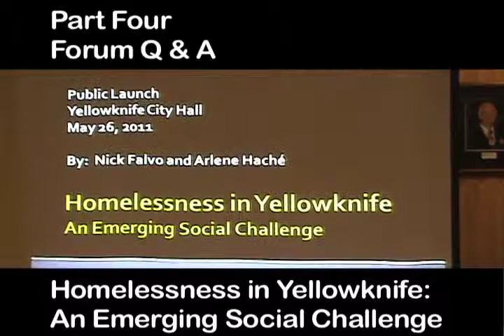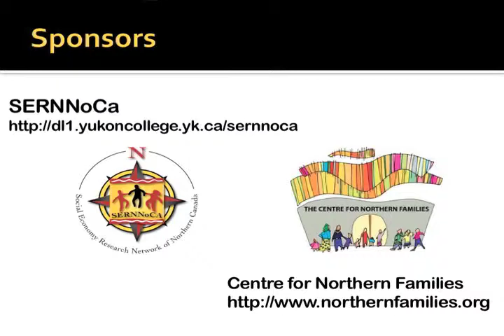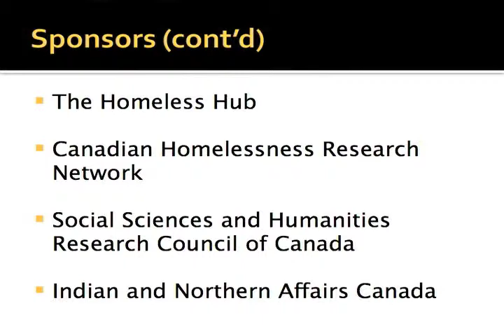Homeless in Yellowknife: An Emerging Social Challenge Pt 04 Report Launch Forum Q & A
Homeless in Yellowknife: An Emerging Social Challenge Part No. 04
Report Launch Forum Q & A at Yellowknife City Hall

Forum Participants
Amanda Mallon, co-chair, Yellowknife Homelessness Coalition
Dr. David Ponton, Stanton Territorial Hospital
Wendy Bisaro. NWT MLA, Frame Lake
David Stewart, Assistant Deputy Minister, Dept. of the Executive, GNWT
Lydia Bardak, Exec. Directer, John Howard Society of the NWT
Sandra Lockhart
Nick Falvo, researcher & Carleton University doctoral student

There is a considerable amount of visible homelessness in Yellowknife (NWT), yet very little third-party analysis of the situation. This report begins by briefly discussing who is homeless in Yellowknife and then outlines program responses, including emergency shelters and various models of housing. An overview will then be provided of major funding initiatives from the federal and territorial governments, as well as various forms of homelessness assistance provided by the City of Yellowknife. The report concludes by making policy recommendations with respect to the need for increased accountability, shelter standards, more housing options for the homeless, and a public health response to alcohol and drug use.